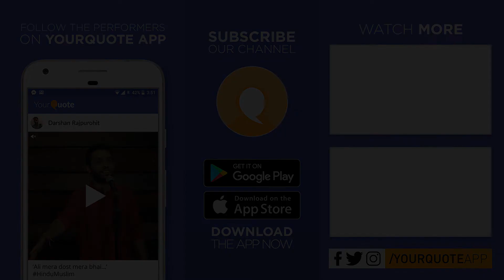'Woh Mera Kabhi Na Tha' by Pragya Gaur | Hindi Poetry | YQ - Kanpur (Open Mic 10)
VENUE: Red Chilli Restaurant, Tilak Nagar, Kanpur, Uttar Pradesh